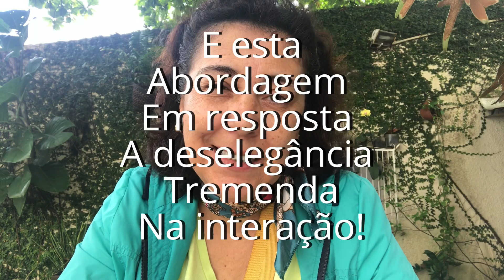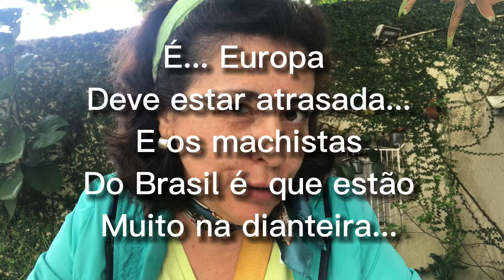Vamos responder! Machismo atroz fazendo estragos ....falta de educação...extrema!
Descbrindo o topo da falta de educação neste pais incrivel, o máximo do machismo, onde homens se permitem serem os que constantemente desprestigiam as Mulheres em grupos para o efeito.Nisso na Europa é impensável pelo o menos pela a massa, e se minorias nao representativas o fazem sao condenados por nao serem respeitadores de mulher. No brasil o homem sente-se no direito de usar as mulheres, de ser ficante, de nao as honrar e esperar que haja um mundo de mulheres honradas. estao delirando??  Resposta sem papas na lingua!

Países com elevado grau de machismo tendem a regredir. é o que fazem estes senhores com a sua majestosa ignorância e falta de respeito. afirmam que nenhuma mulher presta.. sabem o que sempre fizeram?...  enfim.. muita falta de respeito, muito machismo... nenhum. machismo é benéfico nem para homens nem mulheres mas este ultrapassa todas as medidas, alem de nao ser benéfico anuncia ao mundo com a sua postura a falta de educação !

Brasil , Brasileiras e Brasileiros mereciam bem mais...!